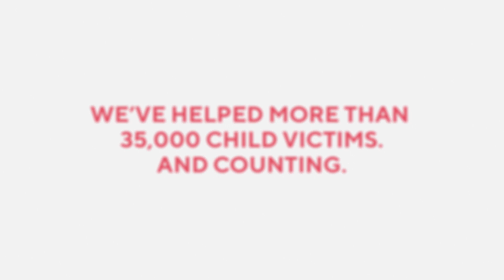Gen Justice: The Next Generation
Gen Justice fights for abused and abandoned children in the legislature and in courtrooms.